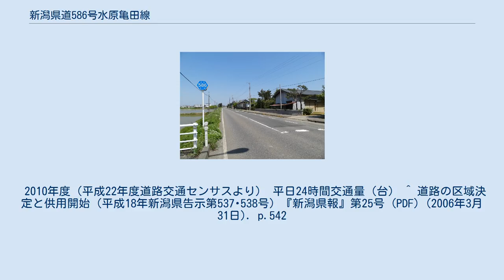新潟県道586号水原亀田線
新潟県道586号水原亀田線（にいがたけんどう586ごう すいばらかめだせん）は、新潟県阿賀野市から新潟市江南区に至る一般県道。
 阿賀野市下黒瀬付近 阿賀野市水原地区南部の分田地域から京ヶ瀬地区を経由して、新潟市江南区亀田地区に至る。
 このうち京ヶ瀬地区の下黒瀬から亀田地区内の区間については1995年（平成7年）、国道49号横雲バイパスの開通に伴い、北蒲原郡京ヶ瀬村大字下黒瀬 - 中蒲原郡横越村大字横越（いずれも当時）間の横雲橋を経由する旧区間が県道に指定変更された際に指定された。
2004年（平成16年）3月18日、同バイパスの全通に伴って横越交差点 - 曙町二丁目交差点間が追加指定され、一部区間が変更された。
さらに2006年（平成18年）3月31日、阿賀野市道と新潟市道が追加指定され、現在の経路となった。
なお、横越地区中心部の区間には横雲通り（おううんどおり）の愛称が付与されている。
 2010年度（平成22年度道路交通センサスより） 平日24時間交通量（台） ^ 道路の区域決定と供用開始（平成18年新潟県告示第537･538号）『新潟県報』第25号 (PDF) (2006年3月31日). p.542